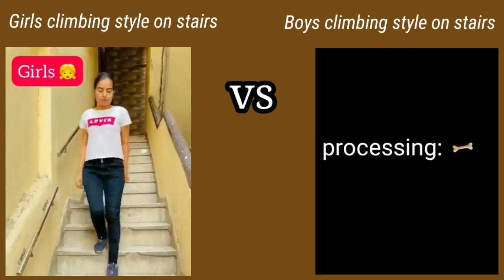Girls vs boys climbing style on stairs